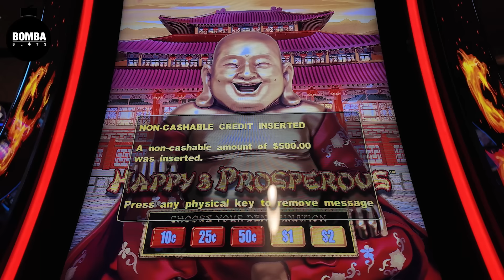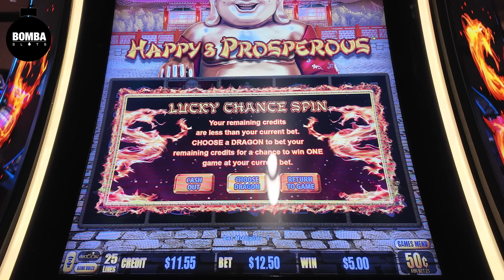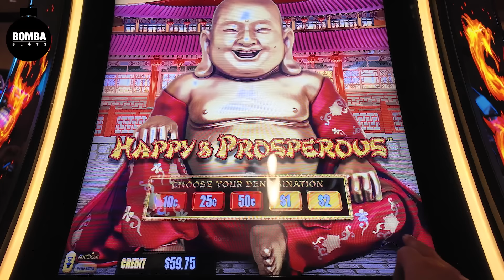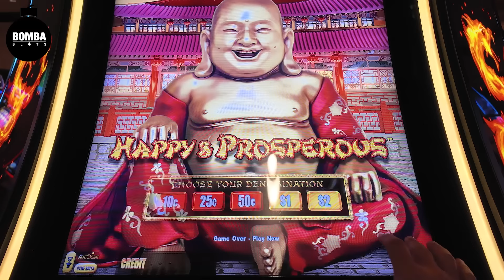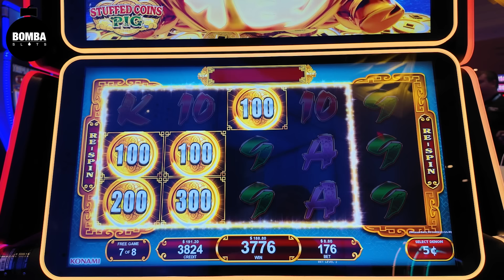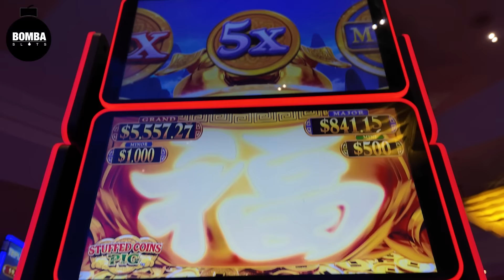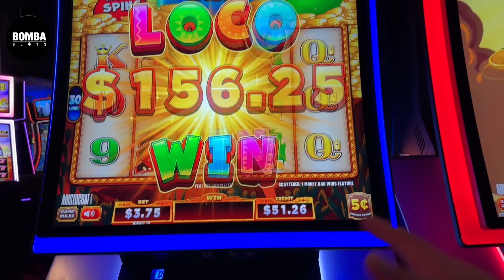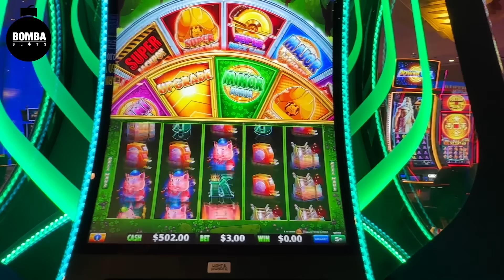First Spin BONUS & Second Spin BONUSES!!!